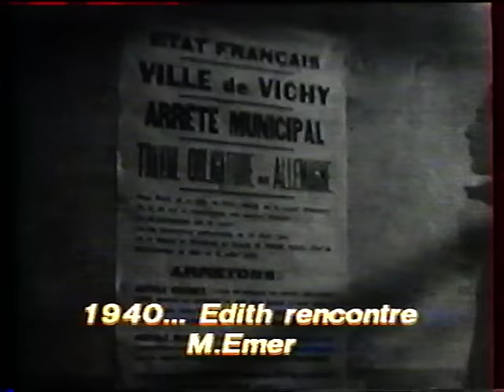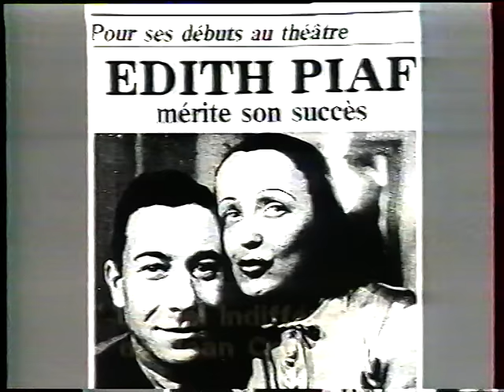Edith Raconte Piaf - Documentaire (1988) Réalisé Par Gilles Delannoy